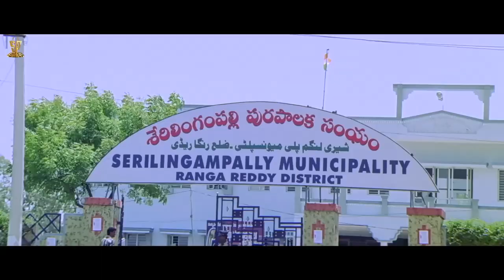Gowri Munjal and Venu Thottempudi Comedy Scene || Sri Krishna 2006 Movie || Suresh Productions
Watch : Gowri Munjal and Venu Thottempudi Comedy Scene || Sri Krishna 2006 Movie || Suresh Productions

Sri Krishna is a 2006 Indian Telugu-language film directed by Vijayendra Prasad and produced by D. Ramanaidu. The film stars Srikanth, Venu Thottempudi, Ramya Krishna and Gowri Munjal.

Story  & Direction  : V. Vijayendra Prasad
Produced by D. Ramanaidu
Starring : Srikanth , Venu Thottempudi, Ramya Krishna, Gowri Munjal
Cinematography : Ravindra Babu
Editor : Marthand K. Venkatesh